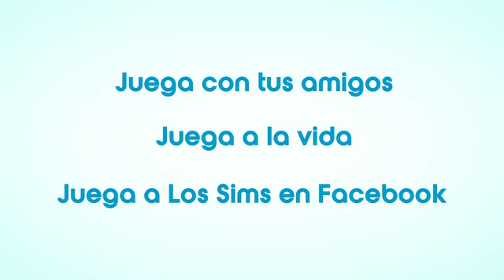¡Entrevista con Los Productores!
¡En The Sims Social podrás decidir si serás amigo, enemigo o amante de tus amigos de Facebook! ¡Entérate de más cosas visitando la fan page de The Sims Social y viendo el video!